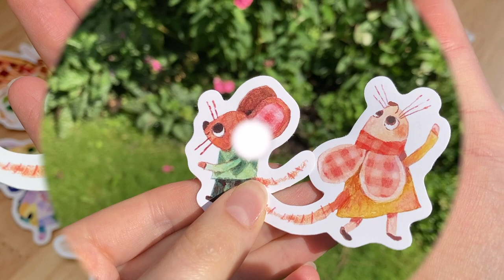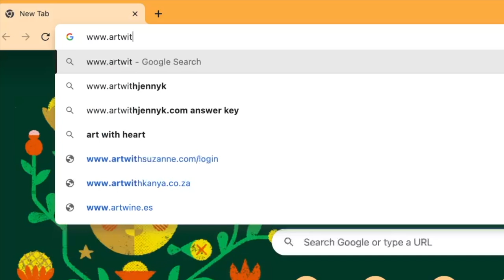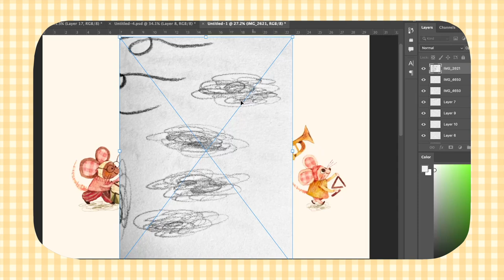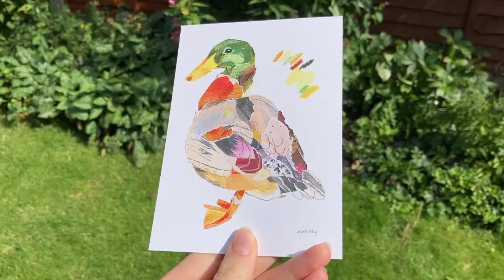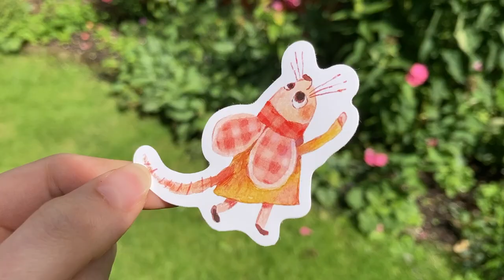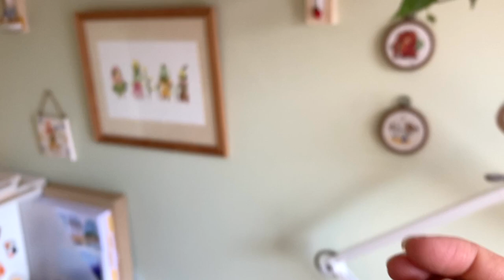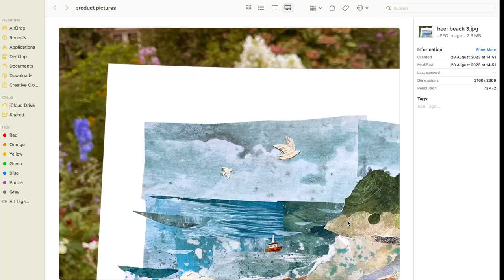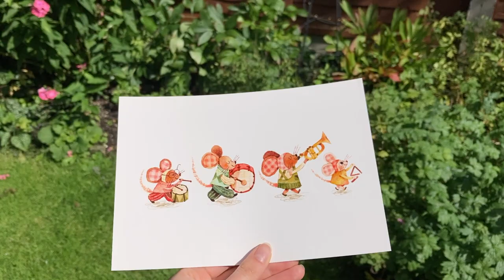Growing My Etsy Art Store | Making New products And Art!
Claim your FREE branded link for your Etsy, Amazon or any marketplace storefront: